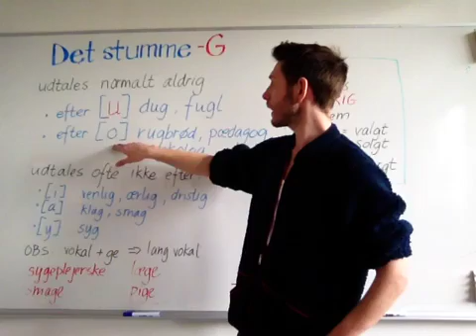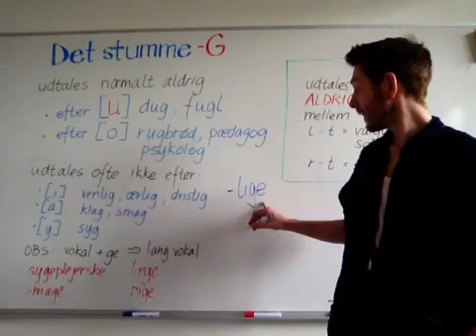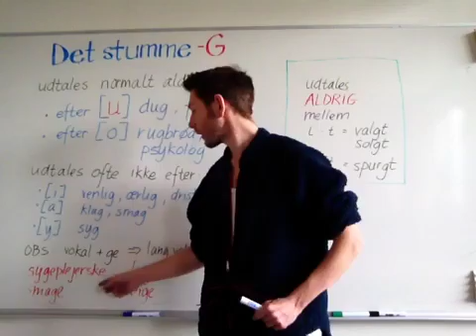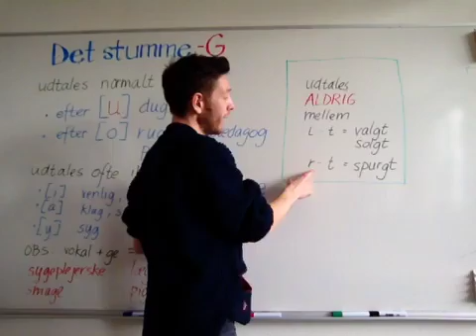Dansk udtale - det stumme g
Lær, hvornår du ikke skal udtale et g på dansk.